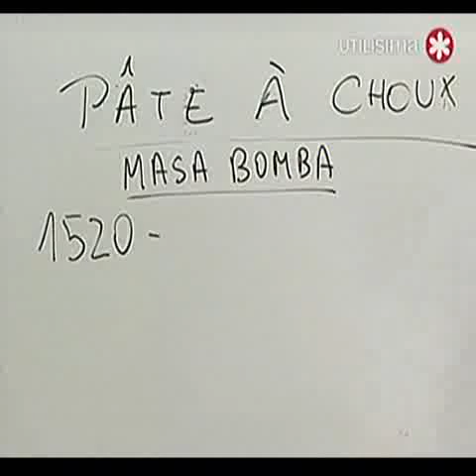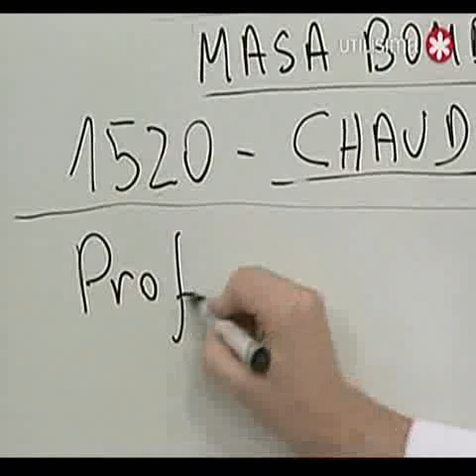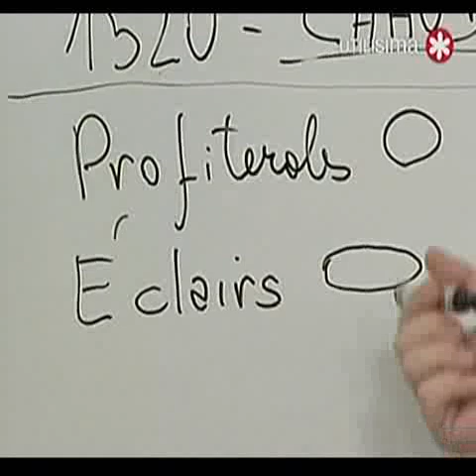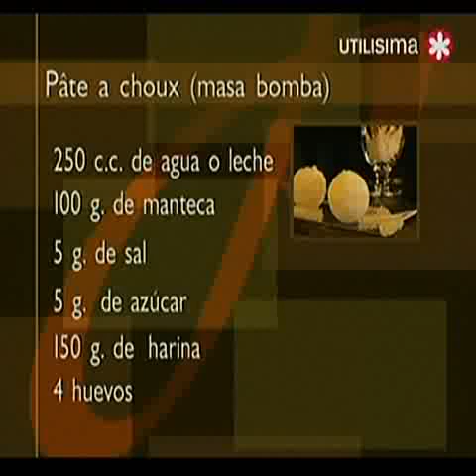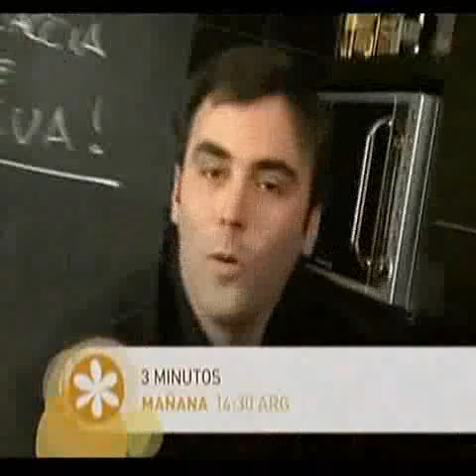Pate a choux Gross Pasteleria sin secretos 1ra parte